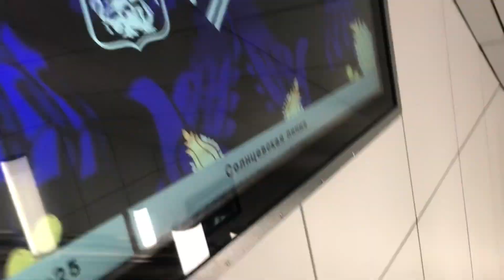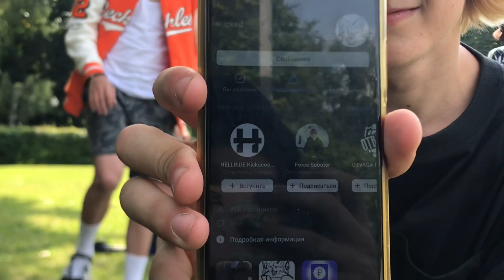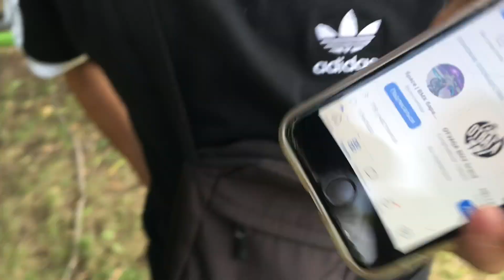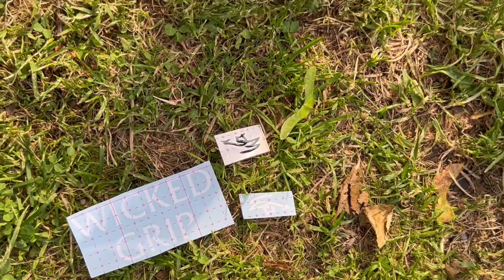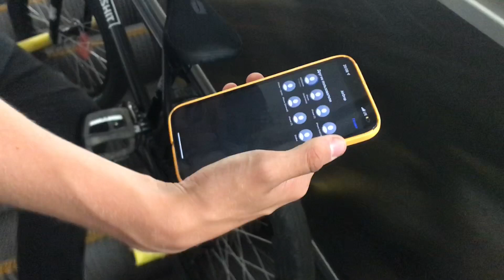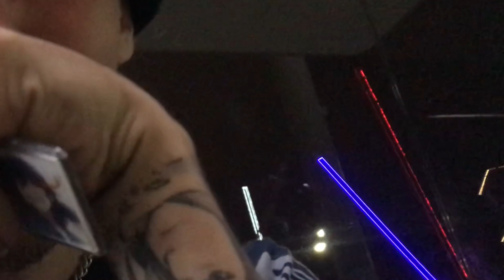BMX VLOG | UTOPIA SHOW НА СКЕЙТЕ | VLAD SHISHA | КАТАЕМ В ПЛАЗЕ VANS | КРУИЗ ПО МОСКВЕ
В этом влоге мы встретили очень крутых людей а конкретнее Женя Utopia Show и самокатера Влада Шишу. Раскатили в плазе vans после чего поехали в стрит.